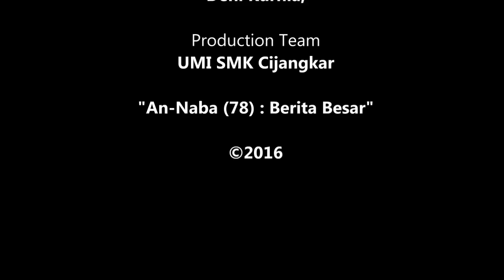Murottal - M. Baghyan Widyanto @ Surah An-Naba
'Video murottal Surah An-Naba (78) ayat 1-40, yang dibawakan oleh salah satu siswa SMK Cijangkar Tingkat XII TKJ 1, M. Baghyan Widyanto.